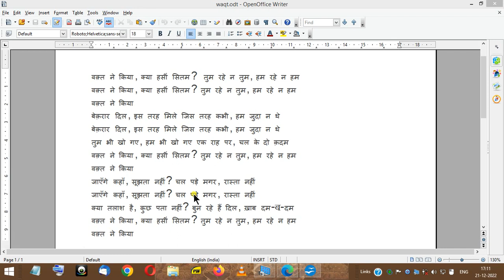waqt ne kiya kya hasi sitam